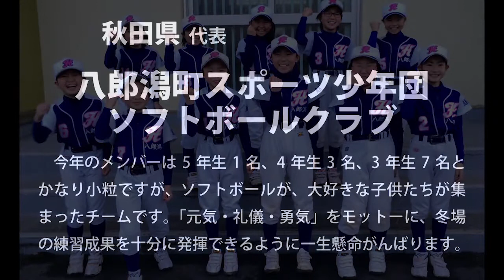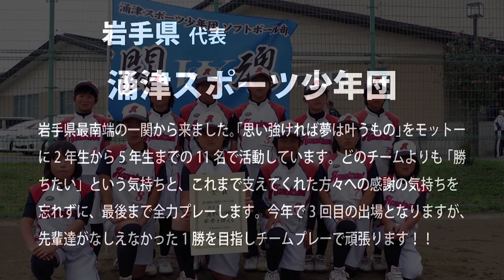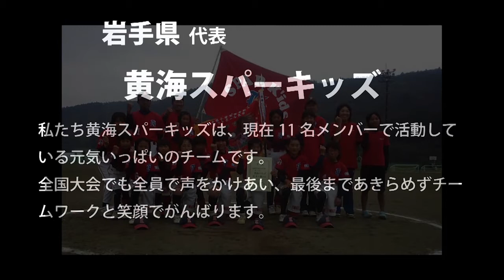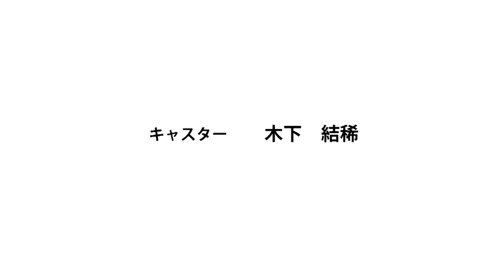【2015年03月16日放送】(有)カントリーファームにしうら_西浦示さん・ほか【うまきってく。Vol.100】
三重県・紀北町の「みえ熊野古道商工会」常設スタジオから地域の情報を発信しているStudio Utv。
木下結稀がお送りしている【うまきってく。】地域のニュースや写真スライドショーなどのコーナーも盛り込みつつ、この東紀州地域に関わる匠な人とのトークも楽しめる30分です！
毎週月曜日更新：12:00〜12:30
(再放送：17:30〜18:00、22:00〜22:30)
※更新日が祝日の場合は翌日更新になります。

 制作・企画：みえ熊野古道商工会